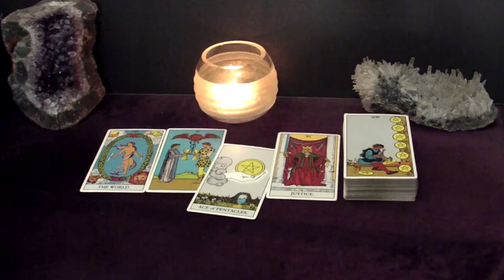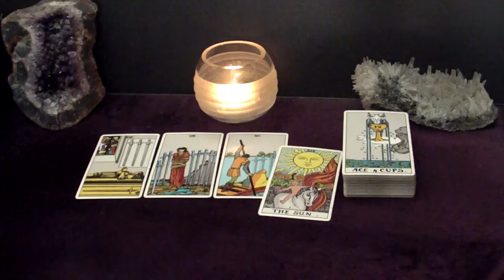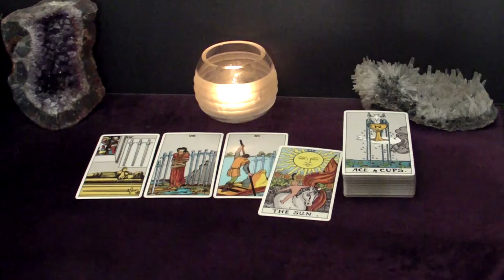AQUARIUS - Such A Loving & Caring Person Is About To Enter Your Life | Nov 6-12 Tarot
Hi AQUARIUS! This is your November 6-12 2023 Weekly Tarot Reading.

Spreads In This Reading:
00:00 Intro
00:28 New Love
06:05 Love in an Existing Relationship
08:11 Love from the Past
10:20 Work/Business/Finances
12:31 The Unexpected